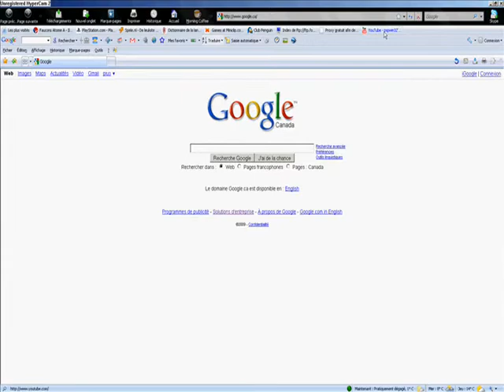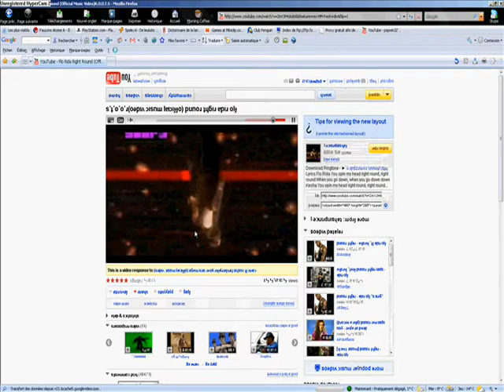Youtube Hack - Page Flip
This is a cool youtube Hack fliping all the page.

Here is the code to enter at the end of the address:

&feature=rec-HM-fresh+div&flip=1

No space into p=...